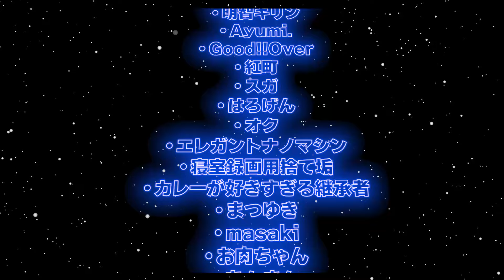「神姫PROJECT」公式番組『まこ・七海・佑磨の神プロ倶楽部』第15回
超神化系本格ターン制RPG『神姫PROJECT』の公式番組
『まこ・七海・佑磨の神プロ倶楽部』第15回をお送りいたします！

この番組は【毎週 金曜 22時より】プレミア公開で定期投稿♪
パーソナリティーは、ベレヌス役の綾音まこさん、モイラ役の水野七海さん、MCの青木佑磨さん！
より「神姫PROJECT」をお楽しみいただける番組となっております！

綾音まこ
水野七海
青木佑磨

◆おたより募集ページ
神プロ倶楽部では、マスター様からのおたよりを募集中です！
お気軽に以下のフォームからお送りください！